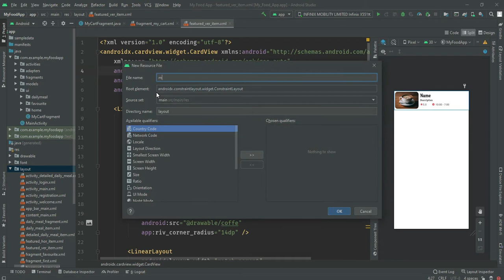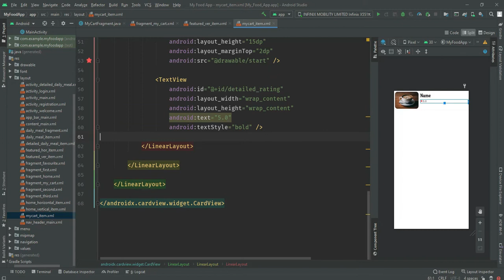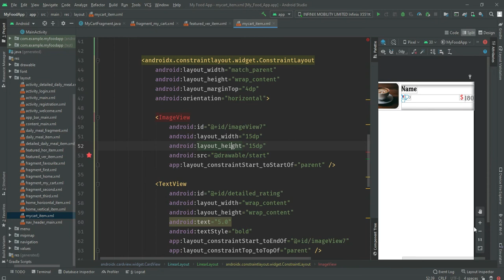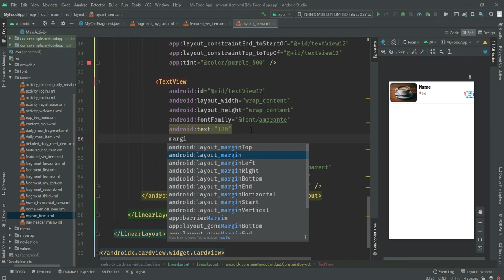Add to cart Android Studio | Add To Cart Design UI | Restaurant App Android Studio | Java